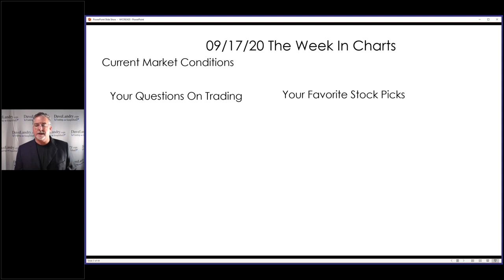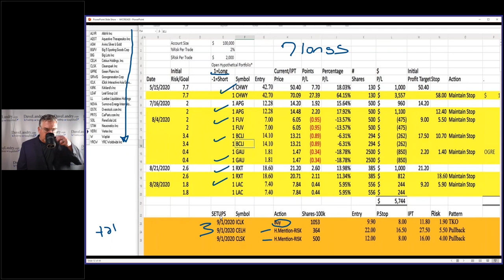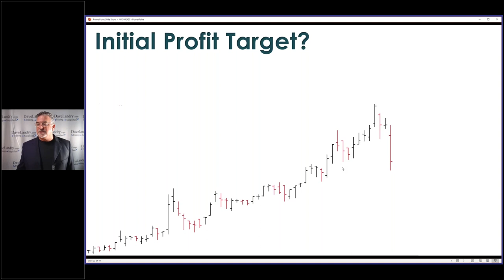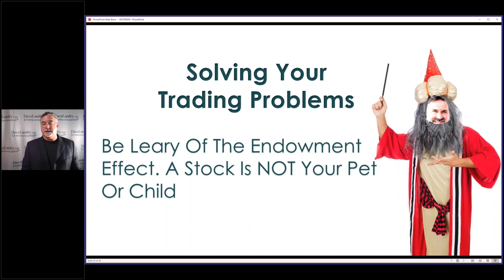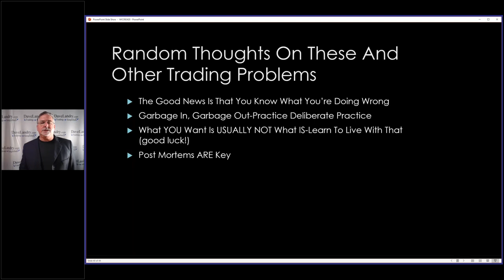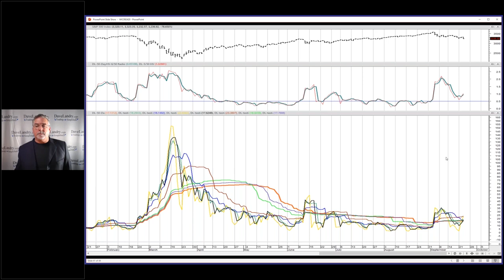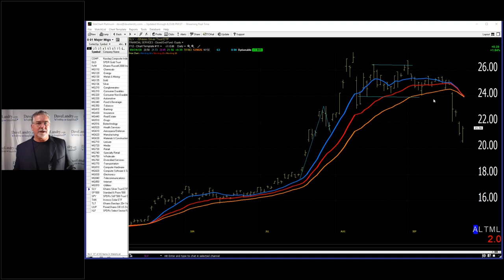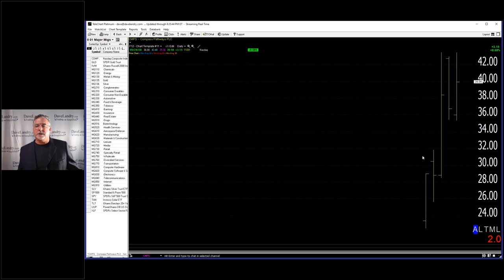Dave Landry's The Week In Charts-Solving Your Trading Problems